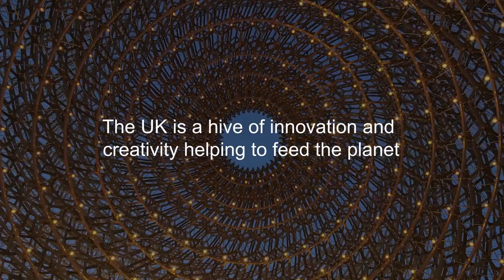The UK Pavilion at Milan Expo 2015: Construction time-lapse video (short)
Time-lapse video showing the construction progress of the UK Pavilion at Milan Expo 2015 – short version.

The UK’s participation theme for Milan Expo 2015 is Grown in Britain & Northern Ireland, led by UKTI with support from 7 HM Government Departments. The Grown in Britain & Northern Ireland global campaign will promote UK capabilities in areas such as creative industries, food and drink, international development, life sciences, technology, agricultural technology and healthcare. See this video for highlights on why the UK is a hive of innovation and creativity.

Want to join the Grown in Britain Global Business Programme? Sign up to one of our sector-themed GREAT Weeks: